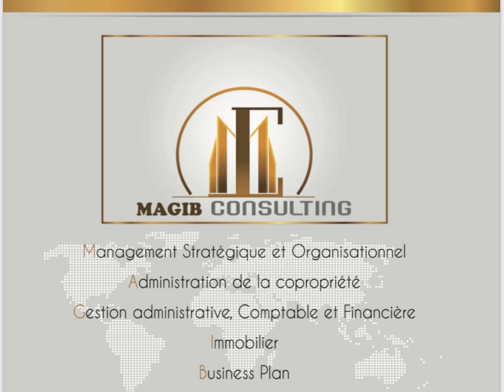Verdict Blessure Gana Gueye. Pathé Ciss bat le Réal Madrid.Listes Brésil et Danemark Pour QATAR 2022